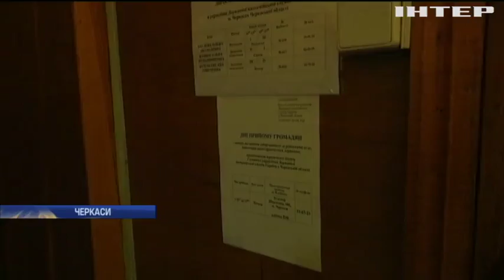У Черкасах дошкільнята можуть залишитися без харчування